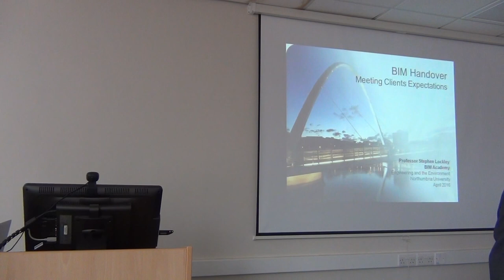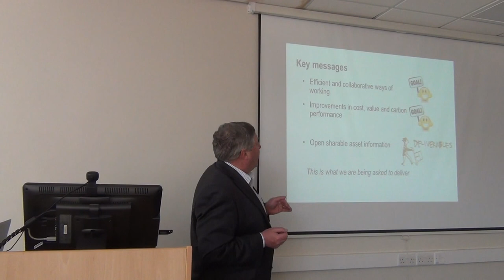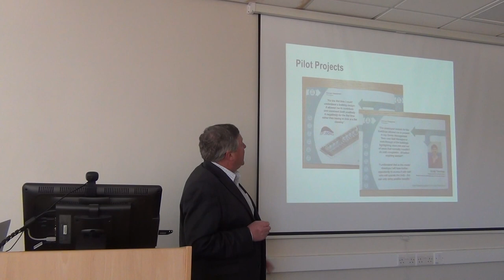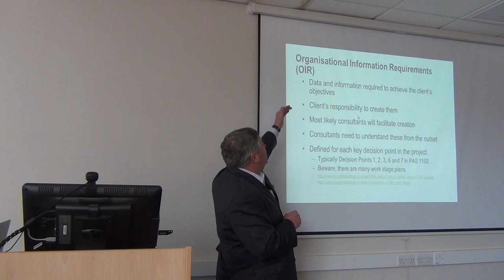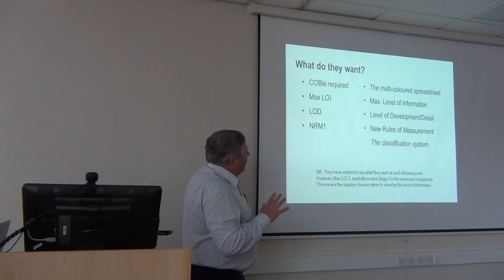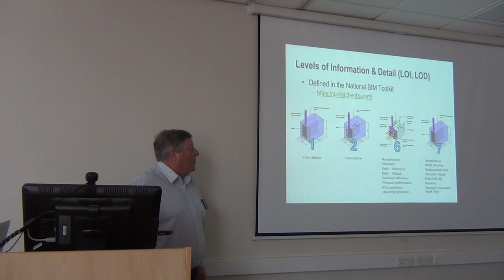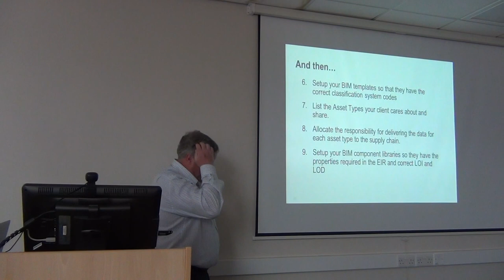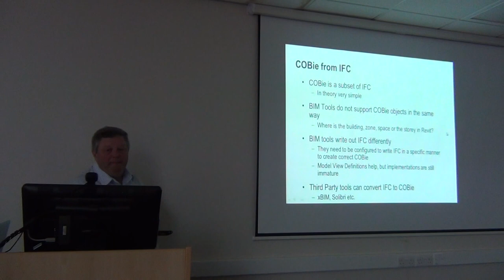Steve Lockley - Revit and Cobie - Part 1/2